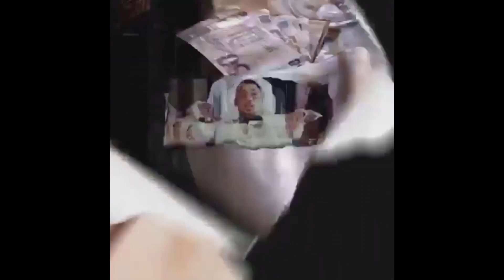Maes - Partout (Türkçe Altyazılı)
0:23 - İllegalden ötürü ya delireceğiz yada hapse gireceğiz.

 Başarının sebebi, ya illegal işleri yada sadakatleri.

0:30 - Porsche Cayenne S.

Maes burada, kelime oyunu yapıyor, kar fr jargonunda kokain demektir. Üşmeyi, fakirliğe ve parasızlığa benzete biliriz.

0:52 - Golf 7 araba.

1:44 - Jack Miel, alkol.